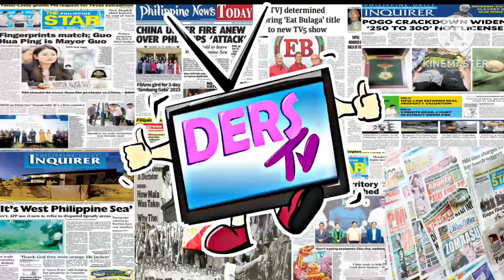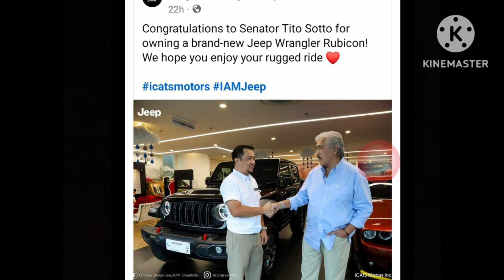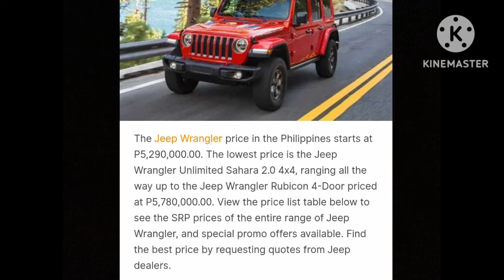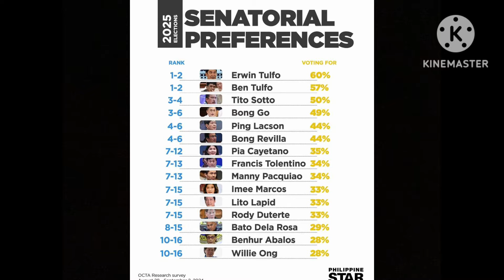SHØCK‼️TITO SOTTO,GINULAT LAHAT SA NAKAKAHILONG PRICE NG NEW WRANGLER NYA‼️BAGO DAG-DAG KINA WINDANG